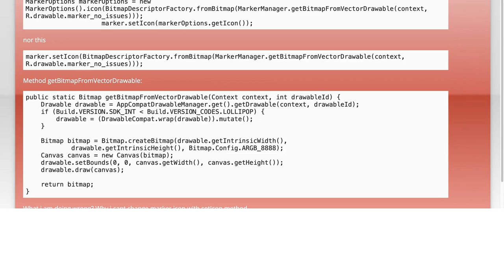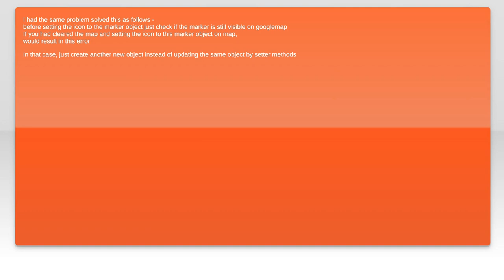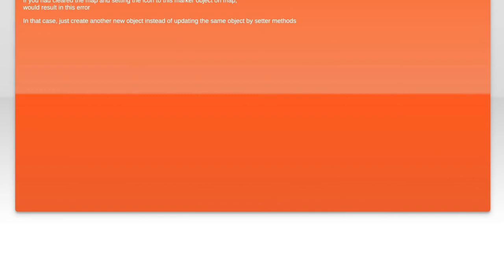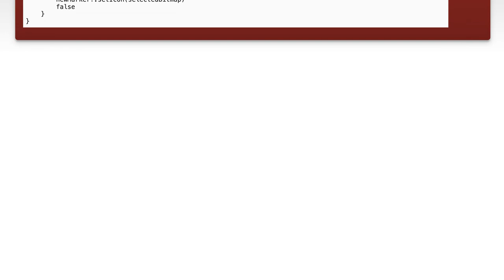Fixing java.lang.IllegalArgumentException: Unmanaged Descriptor in marker.setIcon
In this video, we dive into the common Java error: `java.lang.IllegalArgumentException: Unmanaged Descriptor in marker.setIcon`. This issue often arises when working with graphical elements in Java applications, particularly when dealing with icons in mapping libraries. Join us as we explore the root causes of this exception and provide step-by-step solutions to help you effectively manage your icons and eliminate this frustrating error. Whether you're a beginner or an experienced developer, this guide will enhance your understanding and troubleshooting skills in Java programming.

Today's Topic: Fixing java.lang.IllegalArgumentException: Unmanaged Descriptor in marker.setIcon

Related to